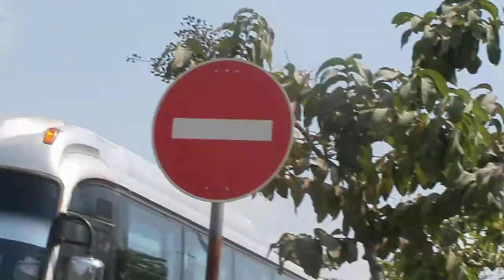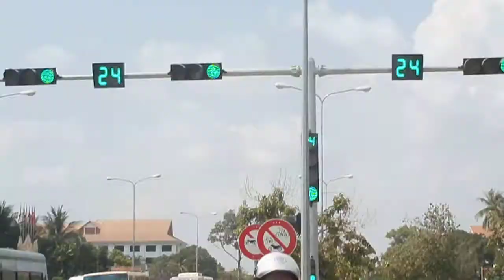ក្បួនដង្ហែរសពម្តាយរបស់លោកគ្រូ លាវ ឪរ៉ា នាយកនៃសាលាគរុកោសល្យខេត្តសៀមរាប 1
ក្បួនដង្ហែរសពម្តាយរបស់លោកគ្រូ លាវ ឪរ៉ា (សៀមរាប)